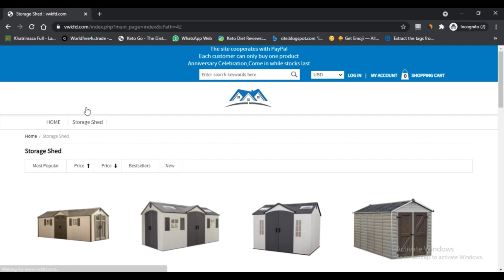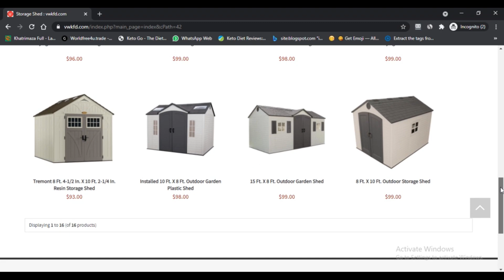Vwkfd ! Vwkfd Reviews ! Vwkfd Com ! Vwkfd.Com :- Watch Full Details ! Vwkfd Com Reviews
We checked vwkfd.com and we are questionable if the site is genuine.

The investigation of Vwkfd.com is truly low as indicated by our PC assessment. Nik Scam Adviser rates each site typically by taking a gander at where the expert of the site is found, is a SSL check is utilized, who ensures the region name and other public and private sources.

As said, the rating of the site is truly low. It is there for prescribed to do your own keeping an eye on to pick whether the site is reliable or counterfeit.